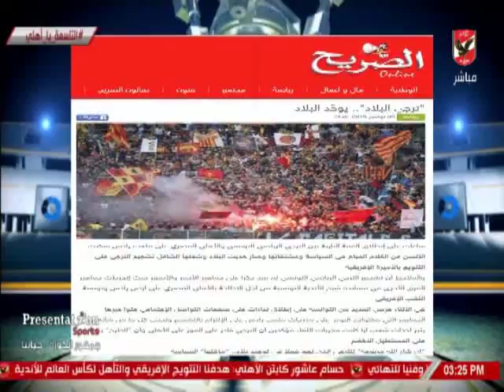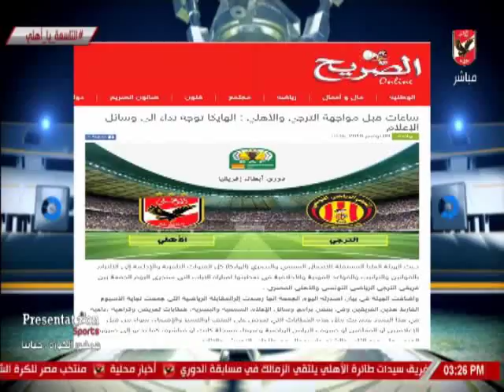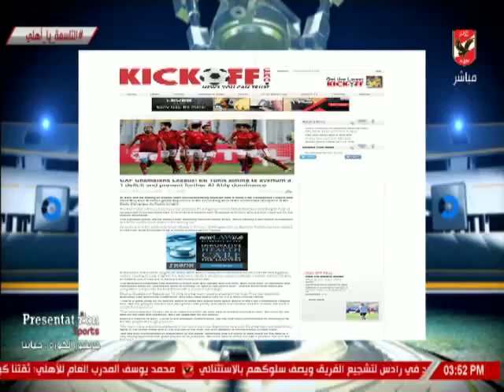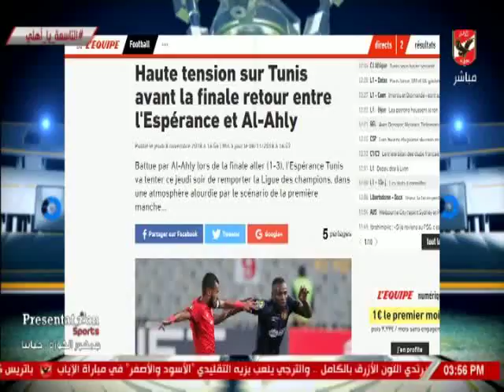خالد عامر وطارق عوض وتحليل الاداء الاعلامى قبل مباراة العودة بين الاهلى والترجى بنهائى افريقيا